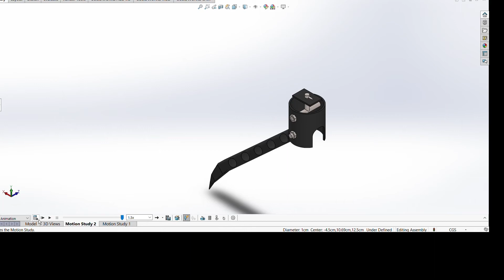Weed Removal Tool 2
This videos explains weed removal tool working inshort.
The mechanical part will be controlled by servo in robot.